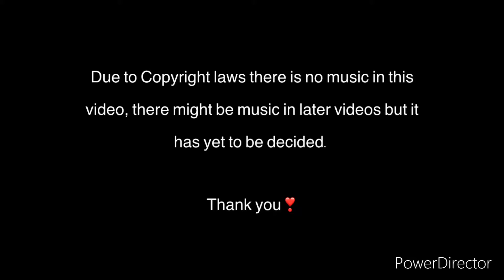Cat speed paint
this is a speed painting of an animated looking cat
My cat did not appreciate it tho 😂 …

…(nothing like having a cat help you paint 😂)